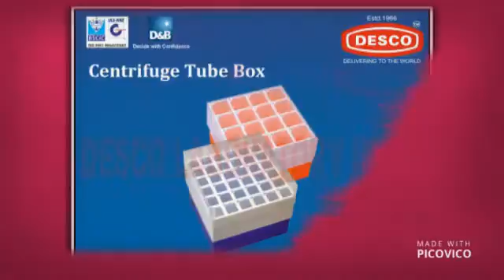Laboratory Centrifuge Products Manufacturers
Desco is a well known brand for manufacturing and exporting Laboratory Centrifuge Products from India. Ideally used for separation of fluids, gas or liquid.